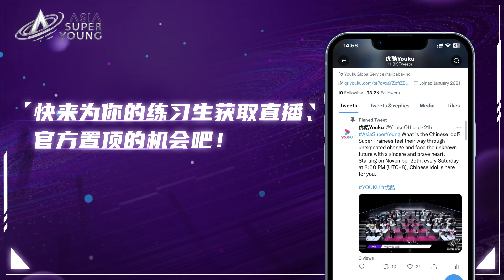ENGSUB 快来给「Switch Together」队《Switch to me》舞台加油助力吧！ | 亚洲超星团 | 曾志伟/Rain/程潇/朱正廷/农夫组合/苏志威 | 优酷综艺 YOUKU